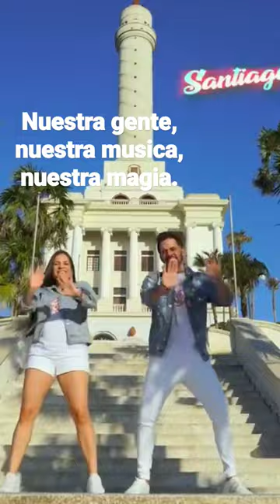Nuestro Manny Cruz.